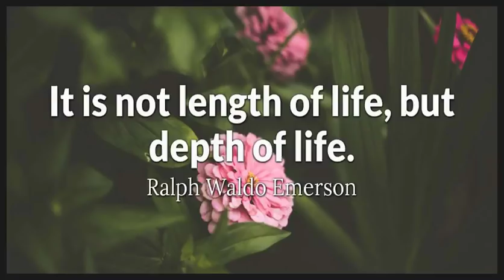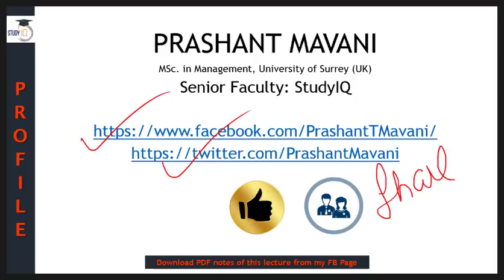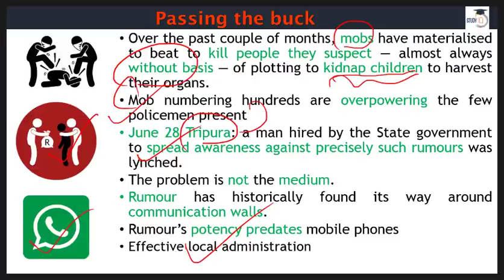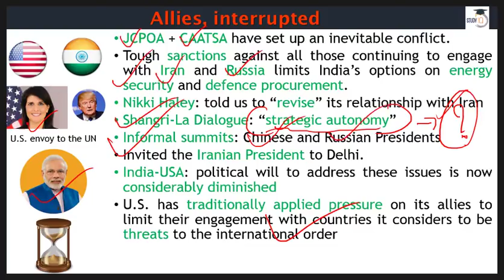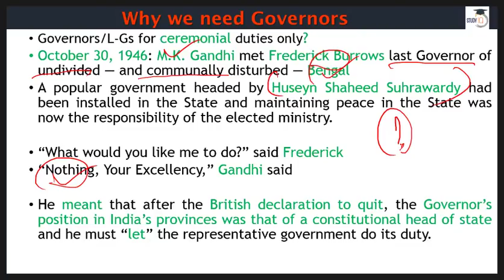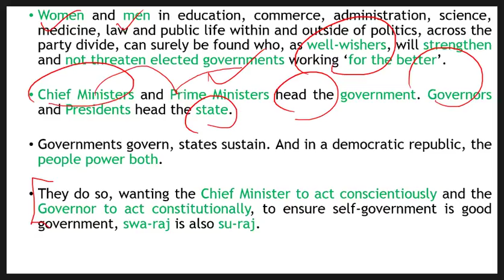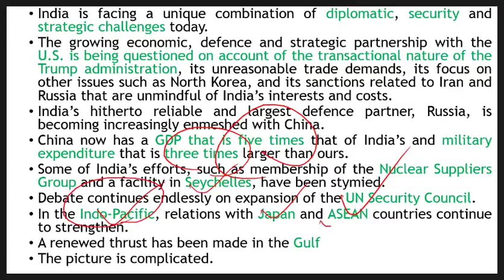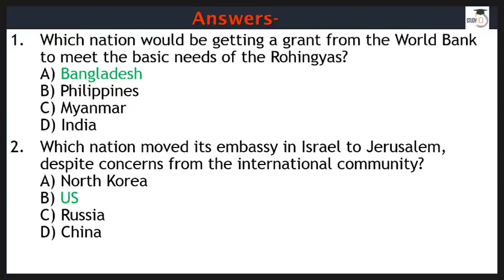English 6 July 2018 - The Hindu Editorial News Paper Analysis - [UPSC/SSC/IBPS] Current affairs